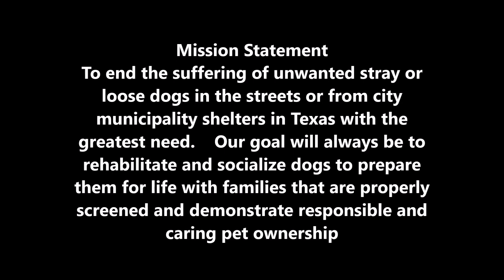Olivers House Live May 18 & 25 2024TracysPawsRescue Saving dogs in south Texas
Get Love Is Home by Jake Shillingford, Nicholas Evans and over 1M + mainstream tracks

License ID: vbzQOrnJ9m7